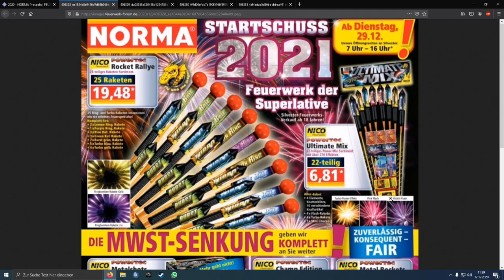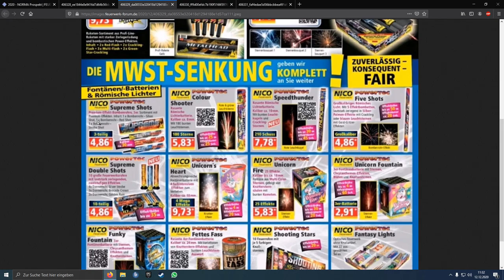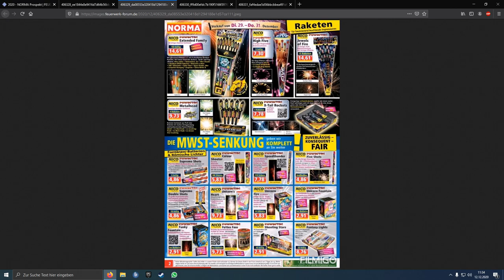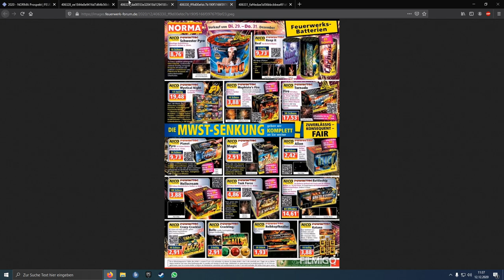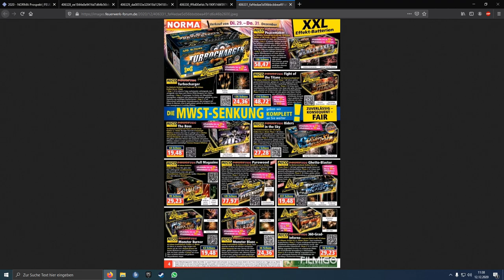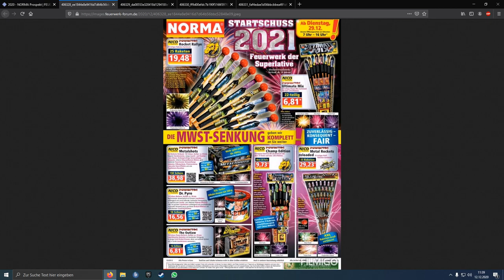Feuerwerk Prospekt Norma 2020/2021 Norma Feuerwerk 20/21 für Deutschland